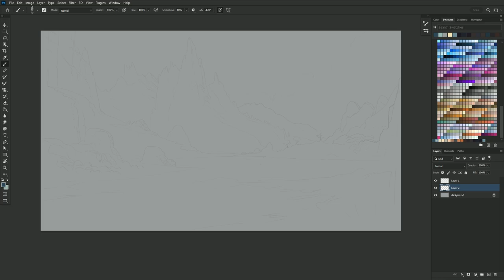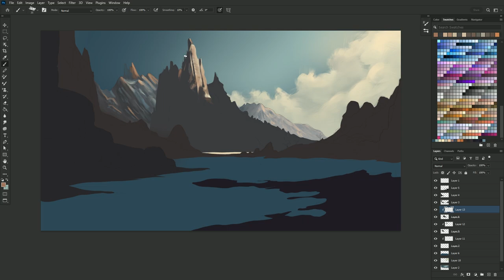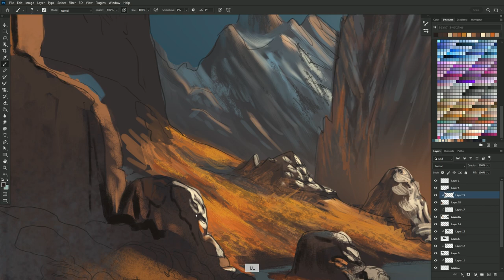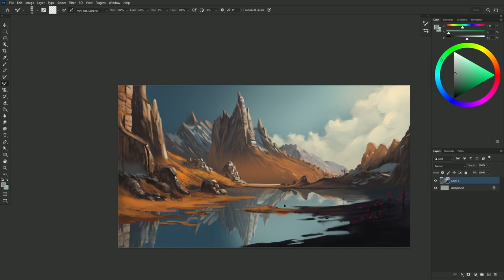Cliffs - Digital Painting Process